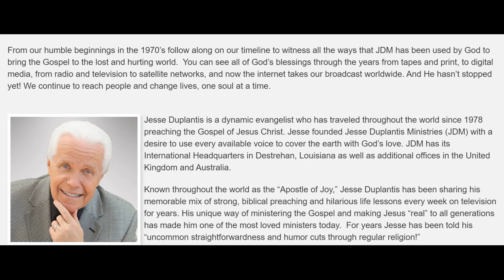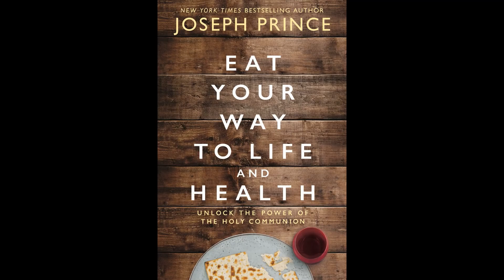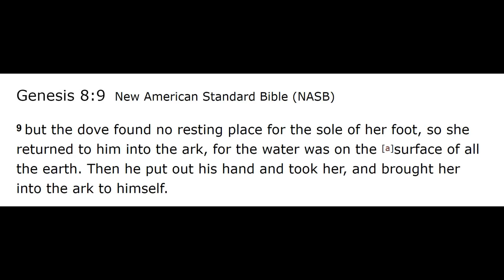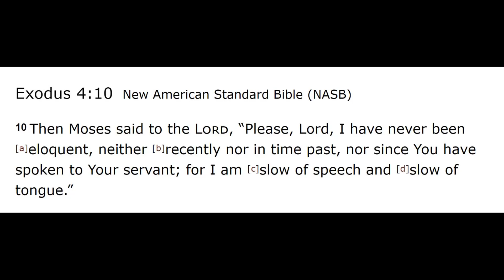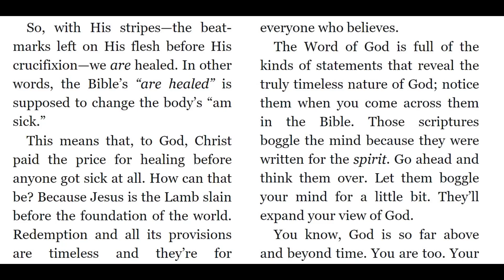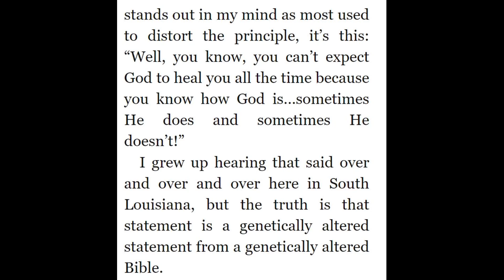10 Worst Word of Faith Teachers - #8 Jesse Duplantis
Jesse Duplantis is a prosperity teacher known for his outrageous comedy. In this video, I provide an analysis of some of his Word of Faith views.